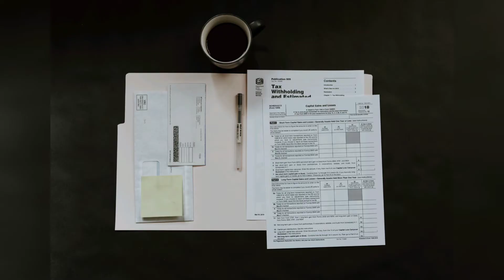How to save income tax (hindi)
how Donald Trump saved income tax